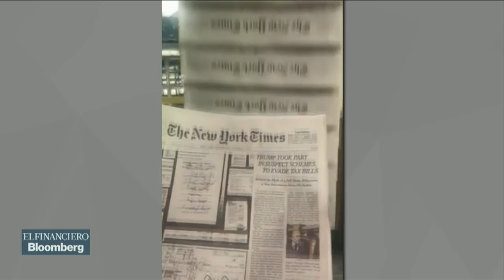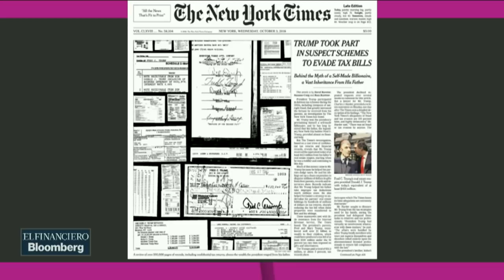Según el Times, la fortuna de Donald Trump fue amasada mediante esquemas de evasión fiscal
Jorge Berry, Enrique Quintana y Leonardo Kourchenko analizan esta situación.